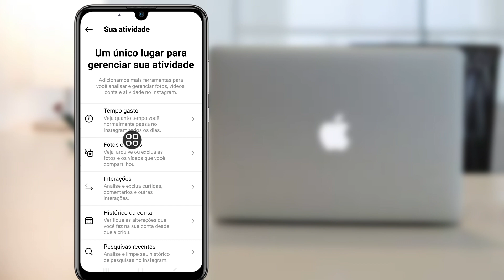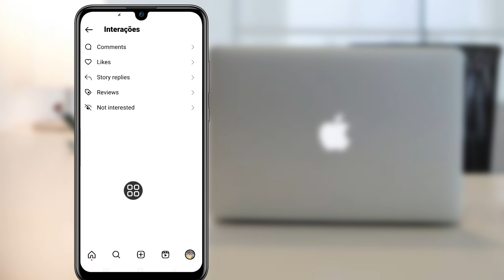Como ver a postagem curtida no Instagram [Atualização 2023] ||Quem Verifica Postou Curtido instagram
Android School

Como ver curtidas no Instagram .

 Nesse Vídeo Vou Mostrar Para Você.  Como ver a postagem curtida na atualização do Instagram.
É um método muito simples e fácil. Assista a este vídeo e aprenda como encontrar postagens curtidas no Instagram .

 Por Favor Não Esqueça De Deixar Um "Gostei"